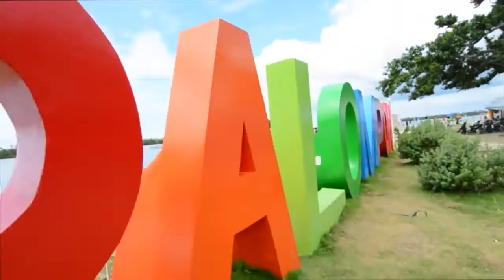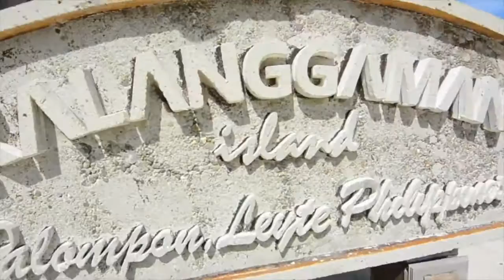"PALOMPON simply amazing"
Palompon Leyte, The Philippines